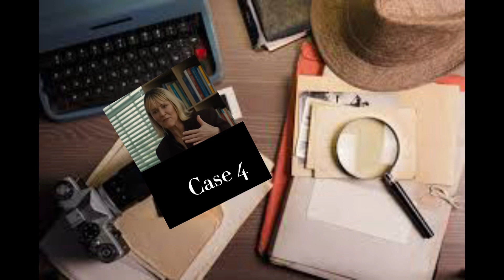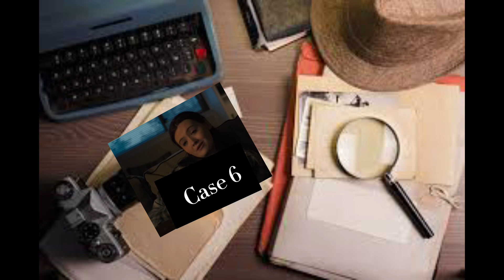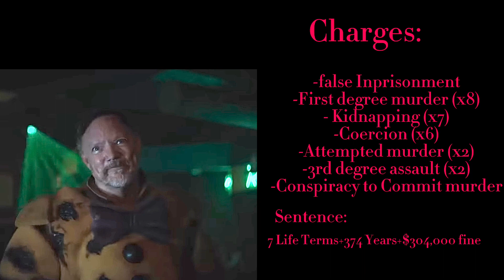If FNaF characters would be charged for theyre Crimes